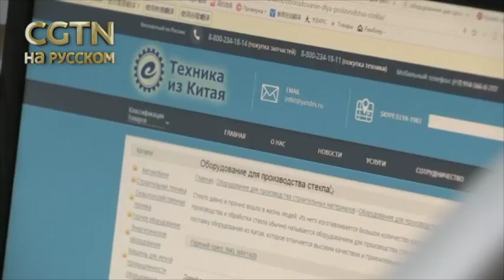Казахстан готов создать все условия для прихода китайских лидеров IT-индустрии [Age 0+]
Новости форума в Боао. Астана готова создать все условия для прихода на местный рынок интернет-гигантов из КНР в рамках программы «Цифровой Казахстан». Об этом в интервью телеканалу CGTN на русском заявил управляющий Международным финансовым центром "Астана" Кайрат Келимбетов. Казахстанские проекты в сфере электронной коммерции планируется развивать в сотрудничестве с китайскими лидерами IT-индустрии.